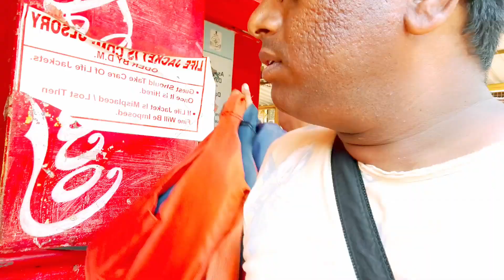Dudhsagar waterfall | dudhsagar waterfall guide to goa.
Dudhsagar waterfall is the most popular waterfall in the
the Goa.

Train se Aise jagah pahuche jo Swarg se kam
nhi hai

Dudhsagar Goa Waterfall Tour Guide |
Dudhsagar Trek Guide | How to reach
Dudhsagar Waterfall Goa

dudhsagar waterfall guide to goa

waterfall goa
Dudhsagar waterfall, dudhsagar waterfall trekking, dudhsagar waterfall goa, dudhsagar waterfall in goa Dudhsagar waterfall